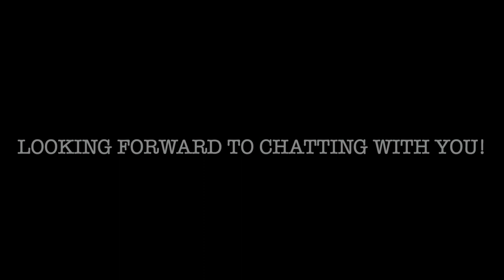The Fallacy of 'Managing Stress' - Thomas Leamy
THE FALLACY OF MANAGING STRESS.

There are probably 450,000+ stress management tips, tools, and techniques out there.

And in my opinion, the reason why none of them are sustainable or realistic for long-term stress reduction is very simple.

The vast majority of these techniques are 'after the fact'...

What do I mean by that?

I mean, the horse has left the barn!

Stress has already been created and then we behave like a fireman putting out a fire.

So a WORKPLACE fire is started. You put out that fire.

A RELATIONSHIP fire starts. You put out that fire.

A MONEY fire ... and so on.

Why is that not sustainable?

Well, who can spend their whole life putting out fires?

The game 'whack a mole' comes to mind.

How I now help my clients - often to a humbling level - is by helping them not start fires in the first place!

And when we see that we don't have to be a willing participant in this automated fire-starting procedure we call stress - it changes the game completely.

My approach to helping very busy professionals deal with stress is understanding-based.

It's based on a groundbreaking new paradigm of Psychology that points in a new direction. It's built on intuitively understanding how stress is created on a deep level.

When your mind sees this, it's not going to continuously create an environment for stress to thrive - for fires to start.

It pulls back the curtain on a defunct strategy and seeks an insightful upgrade :)

Would you like to have a conversation about how you, as a busy professional can change your relationship with stress?

I would love to chat.

Thomas

P.S. I work with individuals too - not just businesses.